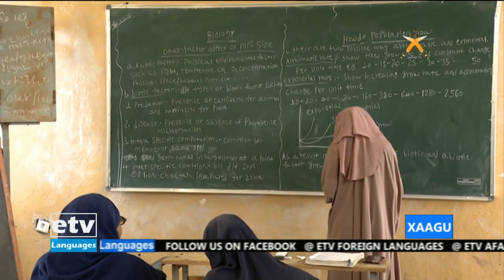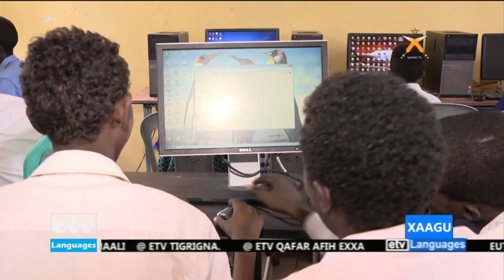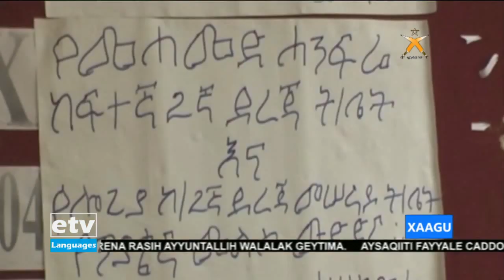Xaagu,ayrok 27/4/2012 |etv